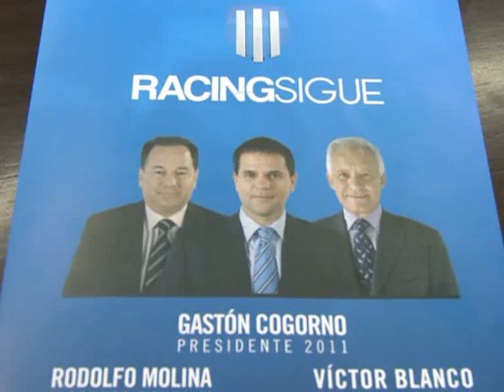Gastón Cogorno: "Ahora Racing es un club creíble, las cuentas cierran y estamos creciendo"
Buenos Aires, 15 de diciembre (Télam, por Sebastián Fillol).- El candidato a presidente de Racing Club, Gastón Cogorno y su compañero de fórmula y actual titular, Rodolfo Molina, aseguraron que durante los últimos años "la institución volvió a ser creíble" y llamaron a "profundizar el modelo para crecer cada día más en todos los aspectos".

Además, se manifestaron a favor de la continuidad de Diego Simeone al frente del plantel de fútbol profesional y adelantaron que seguirán teniendo un equipo "para pelear cosas en serio".

"Nosotros garantizamos una continuidad del trabajo de la gestión de Molina. Hoy el club está en un 25 por ciento de lo que nosotros pretendemos", aseguró Cogorno en diálogo con Télam.

"Ojalá que en mi gestión lleguemos al 40-50 por ciento y así sucesivamente hasta dejar a Racing totalmente saneado y crecido como todos queremos", sostuvo el candidato a presidente, quien hoy es tesorero en la sede de Villa del Parque.

De ganar las elecciones del próximo sábado Cogorno prometió manejar el fútbol profesional: "Entiendo que lo tengo que llevar yo, porque Racing es 90 por ciento fútbol y el 75 por ciento de los ingresos van allí. Por eso vamos a potenciarla con cuatro sub-áreas: departamento legal, económico-financiero, coordinación general de fútbol y departamento administrativo".

Sobre la posibilidad de que Roberto Ayala sea el elegido para encargarse de la coordinación general de fútbol, dijo que tuvieron "reuniones con ciertas personas", pero todavía no aseguró quién podría llegar a ocupar ese cargo para no mezclarlo "con la política del club".

"Tuvimos reuniones con cierta personas, pero no queremos emparentar los nombres de jerarquía que se han nombrado con la política del club", explicó.

En cuanto a la continuidad del técnico Diego Simeone al frente del plantel dijo: "No pensamos romper el vínculo. Tiene contrato hasta junio y lo respetaremos. Creemos que tanto él como su cuerpo técnico están a la altura de lo que pretendemos para el club"

Por otra parte, también habló de que no descartaría vender a algún jugador, a pesar de que "todos" los que están en el plantel "tienen contrato vigente. Queremos contar con todos ellos. Pero es cierto que Racing es un club que, para mantener la economía sana, tiene que vender algún jugador".